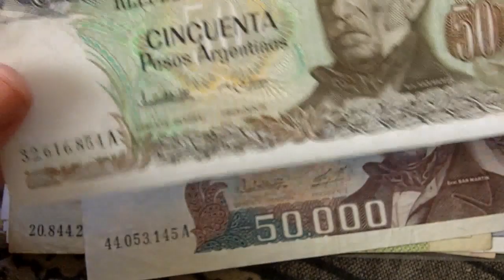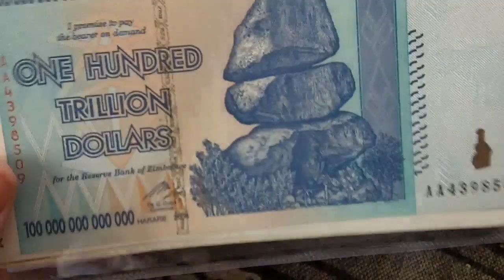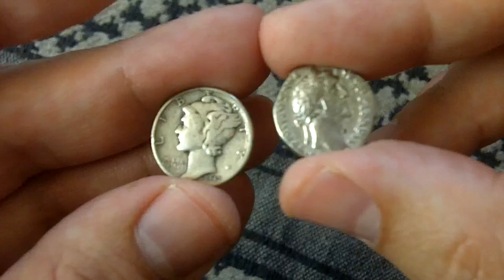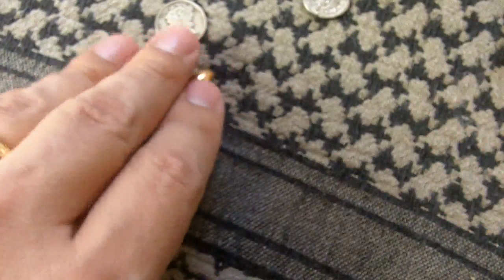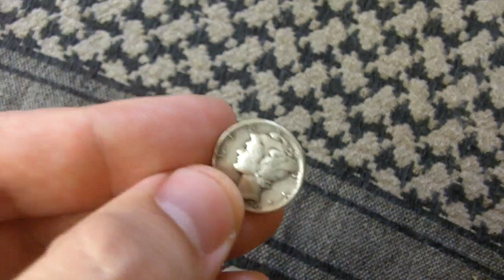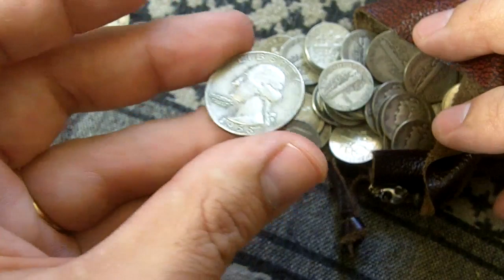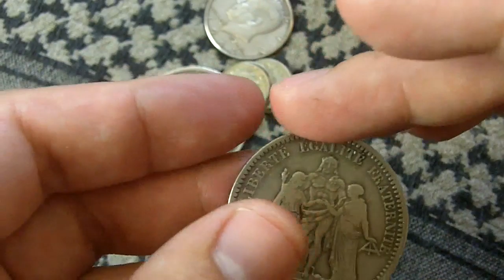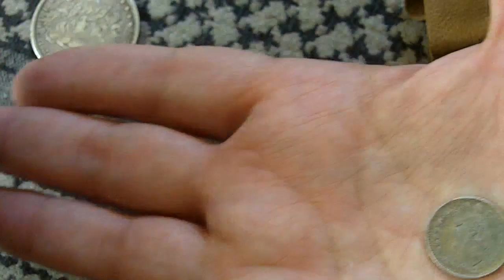Why have it? Gold and Silver for Survival & Preparedness